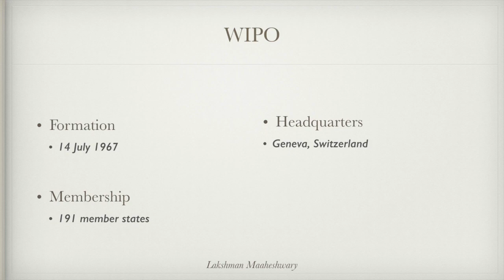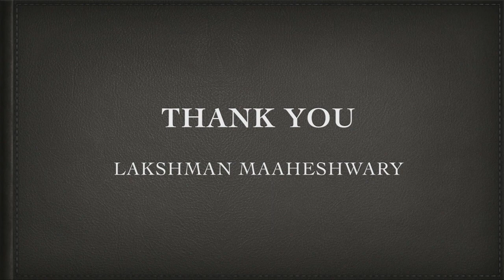World Intellectual Property Organization - By Lakshman Maaheshwary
Get to know about the United Nations body working to protect the Intellectual Property across the globe.